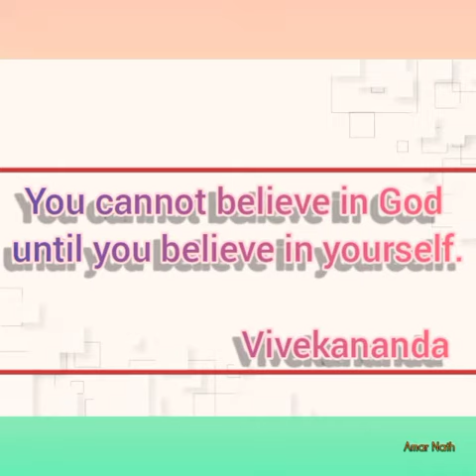National youth day ll 12 January ll Also known as Vivekananda birthday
राष्ट्रीय युवा दिवस